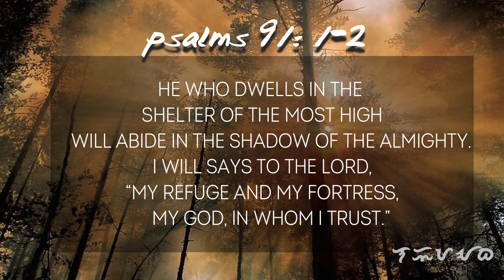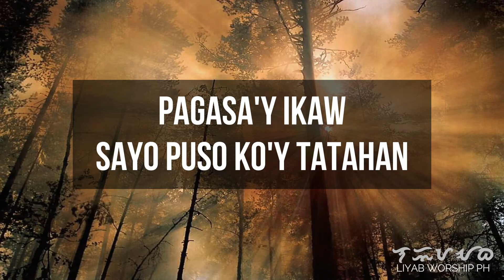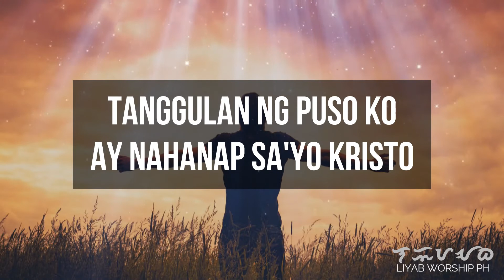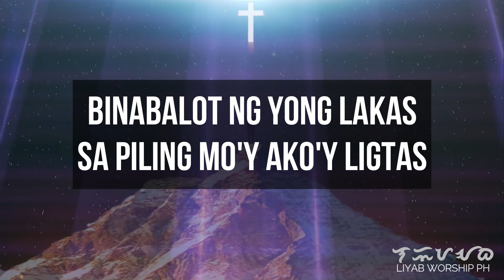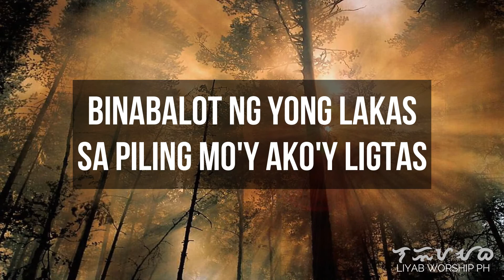LIGTAS (SAFE) | Victory Worship LYRIC VIDEO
God Bless and Enjoy worshiping the living God.